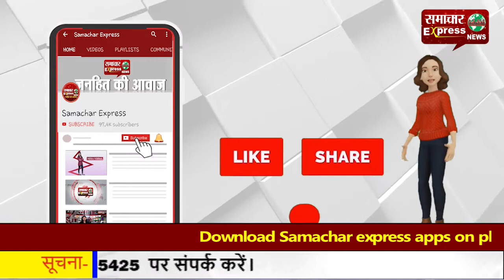एक करोड़ की रिश्वत मामले में थाना प्रभारी और हेड कॉन्स्टेबल सस्पेंड